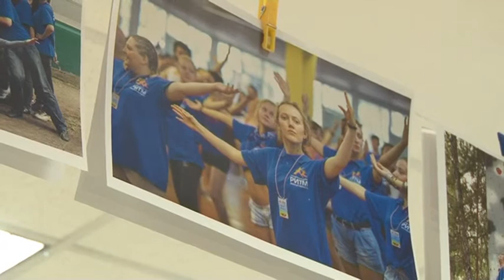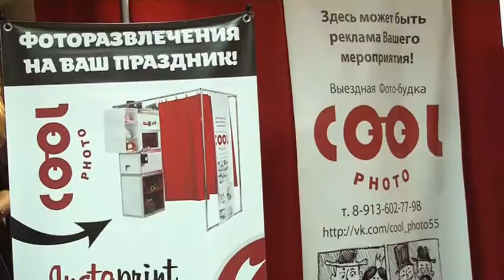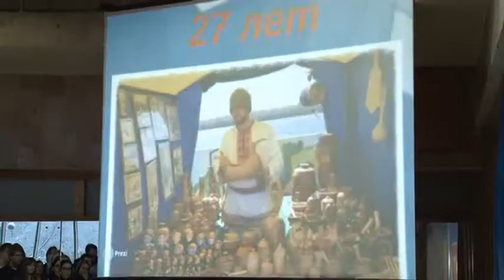Встреча выпускников молодежного форума РИТМ